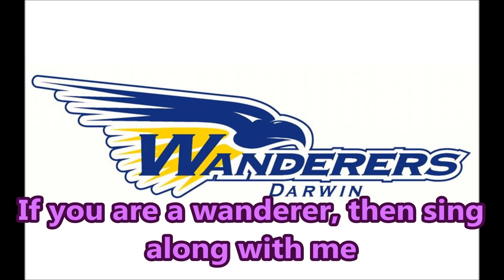Wanderers Eagles song (sung by players)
Wanderers Eagles players singing there song after victory. The Sing-A-Long style for the Blue and Gold team who became the first team to win a premiership in the NTFL.